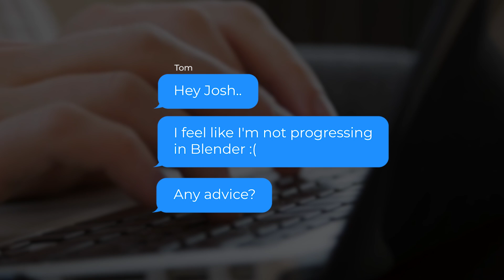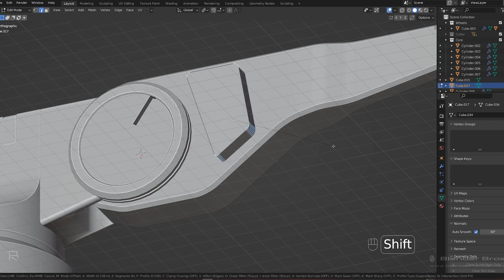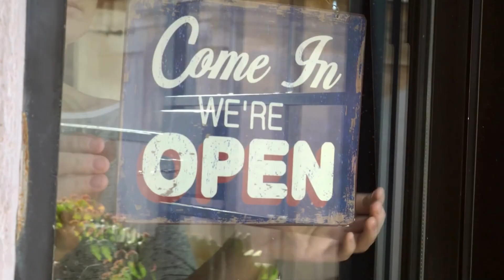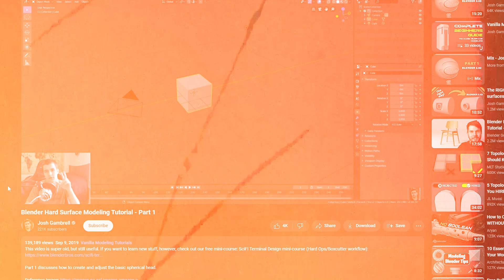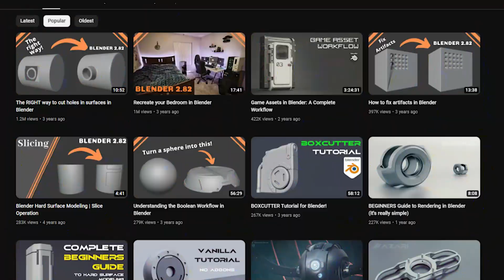The REAL reason you aren't progressing in Blender